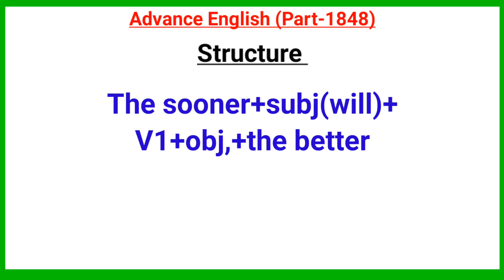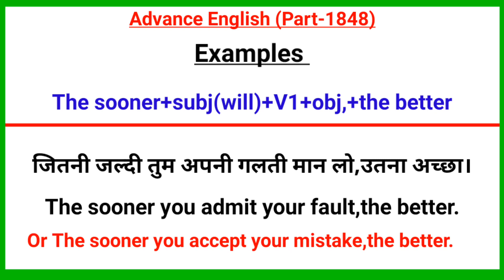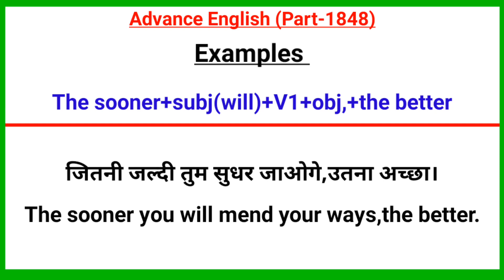Advance English Structure Part 1848 / Advance structure